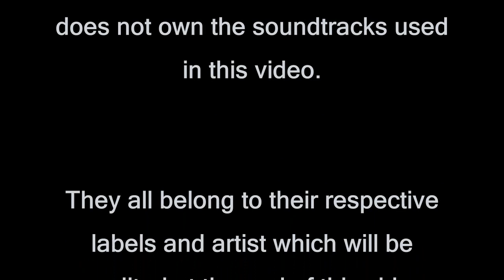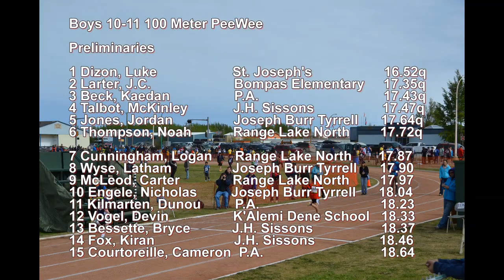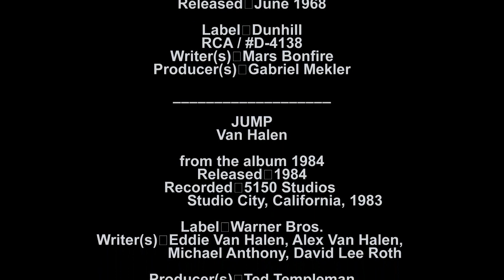2014 NWT Track and Field Championship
Our boys Lance and Luke at the 2014 edition of the NWT Track and Field Championship meet. June 4-6 2014.